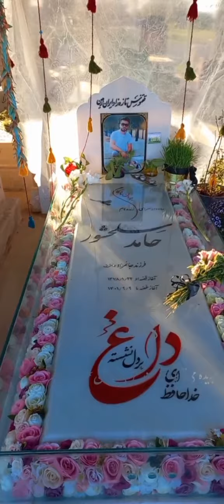✊🎋پیام جوانان میهن پرست به دشمنان قسم خورده مشروطیت